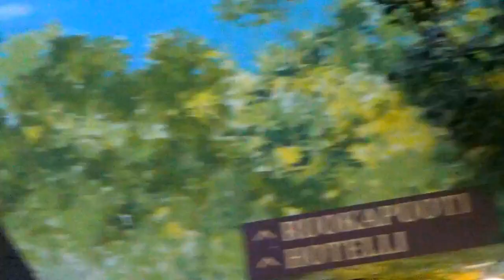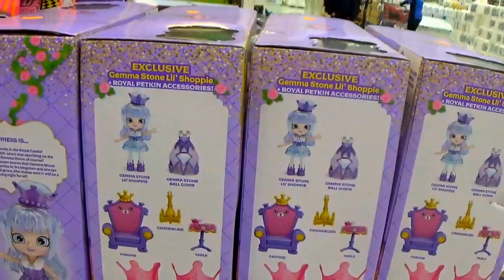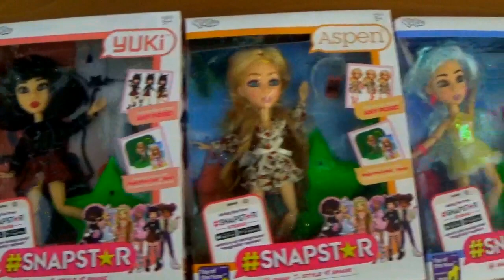Торговый центр в Tuuri (Финляндия)